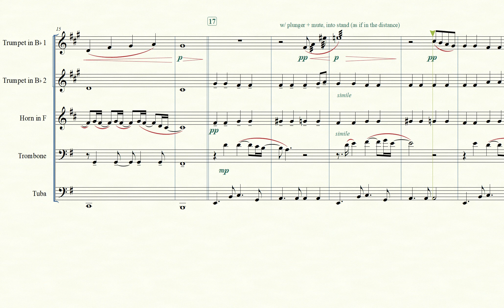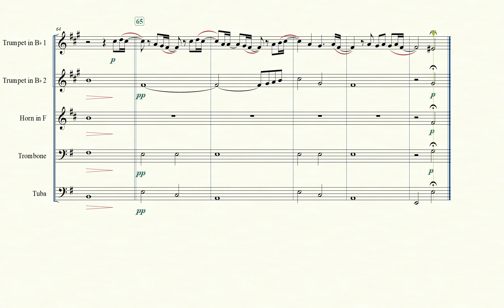No Time To Die for Brass Quintet Sheet Music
No Time to Die, by Billie Eilish for the new James Bond movie, arranged for brass quintet.
Receive 6% cash back on your sheet music purchase by signing up for Rakuten today